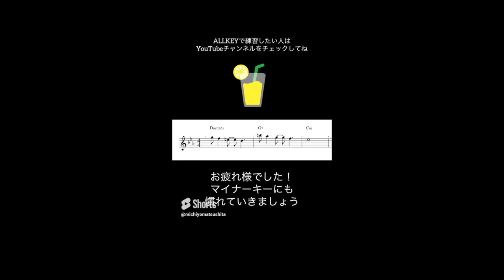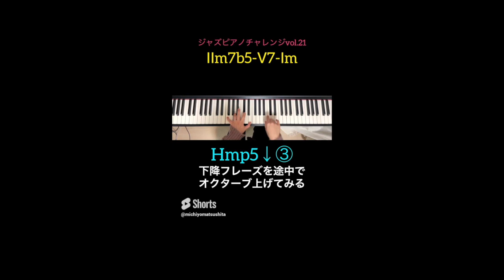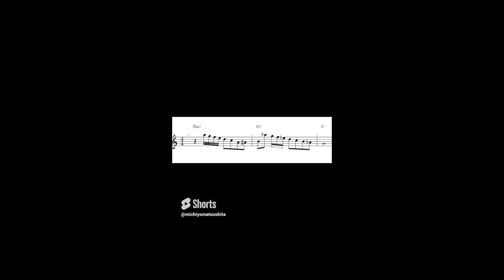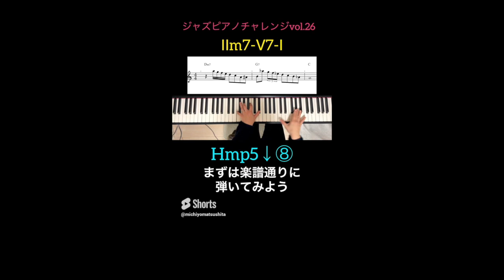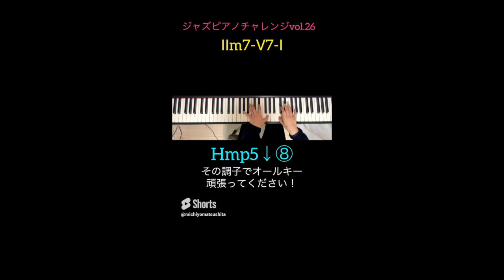ピアノチャレンジⅡm 7-Ⅴ7-Ⅰフレージング練習用「ハーモニックマイナーパーフェクトフィフスビロウ」jazz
ショート動画で好評をいただいたフレージング集をまとめてみました。
ぜひ練習用にお使いください。